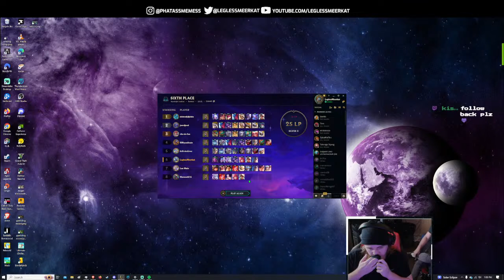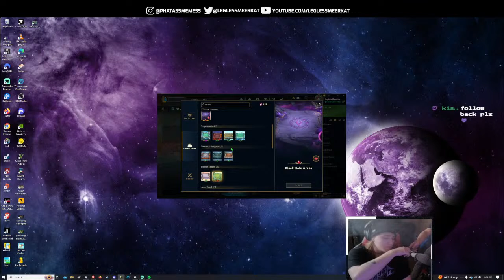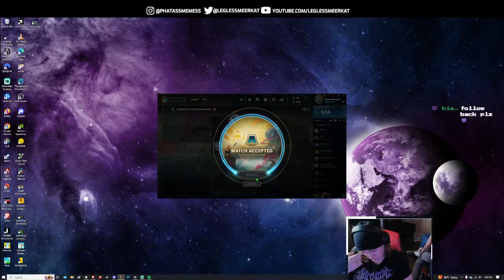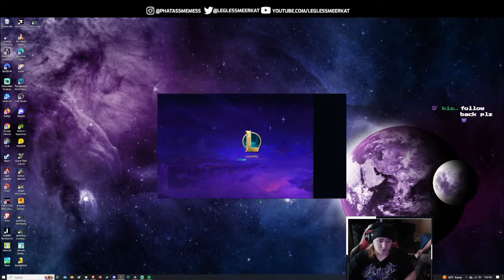games w the boys